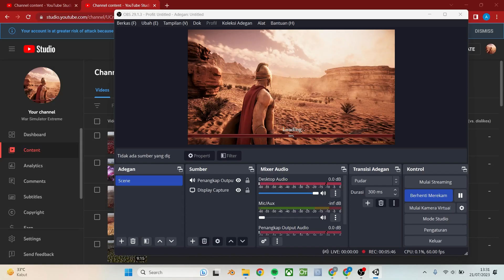10.000 Ghost VS 1.000.000 Zombies - Ultimate Epic Battle Simulator 2